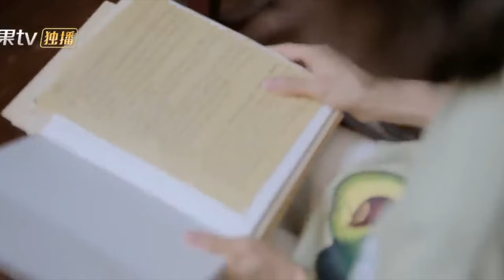【ESP SUB】CLIPS: Flores blancas para su niña | Reblooming Blue｜MangoTV Drama